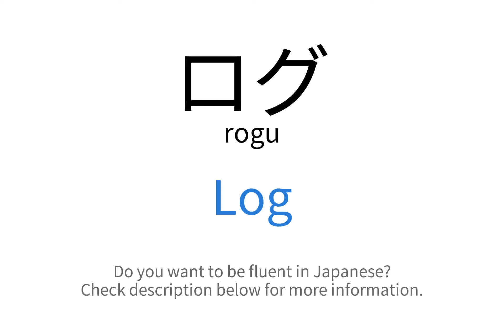How to say "Log" in Japanese | ログ (rogu)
This video demonstrates "How to say Log in Japanese"

Foreign Language Center offers a wide selection of series including:
...and more